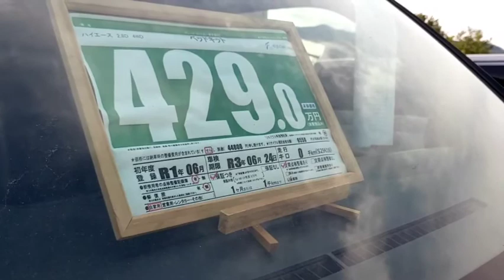アウトドアを極める車、令和１年式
フジカーズジャパン西宮店
担当者:道端佑之介